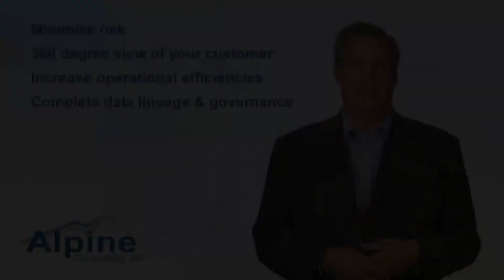Alpine Consulting, Inc. - Financial Services Threat, Fraud & Analytics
Alpine Consulting, Inc, a Premier IBM Business Partner, Focused on financial services & banking for threat, fraud and business analytics for operational improvement.